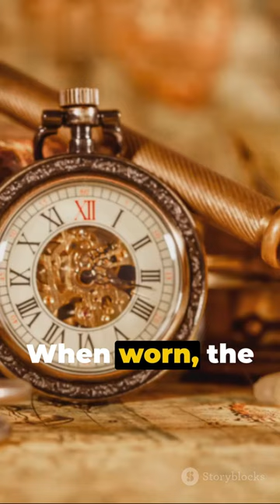THE TIMEKEEPER'S SECRET#shorts#youtube#video